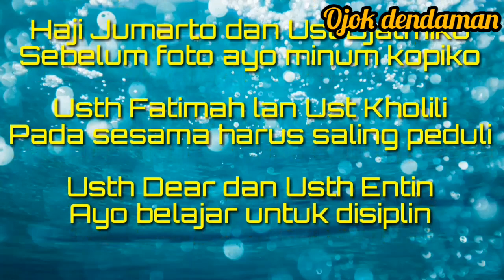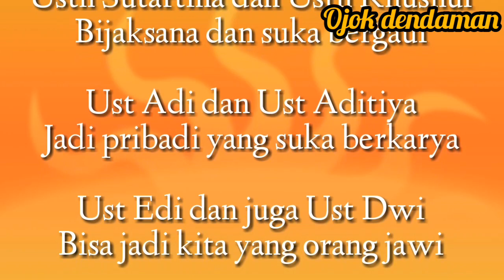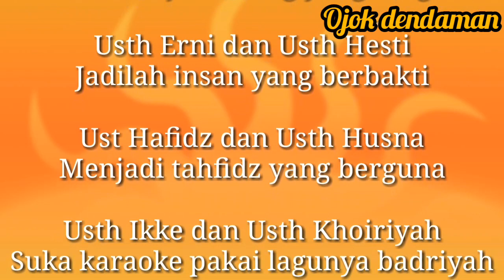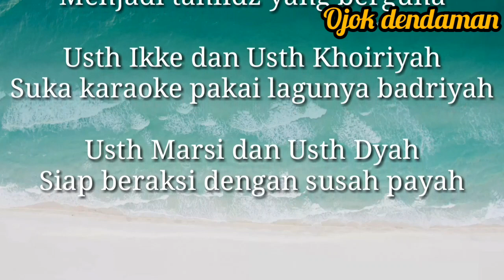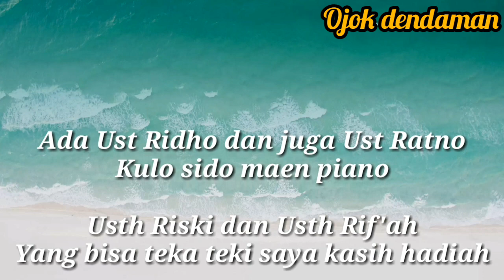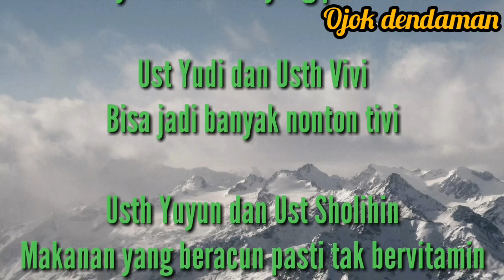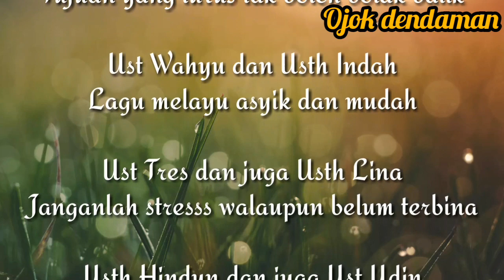Siapa Yang Suka Lihat Film Spombob ?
Untuk lebih mengenal dan tau pada para pengajar/guru di SD Al-Furqan Jember

Maka saya mempunyai inisiatif sebagai mana video ini

Semoga bermanfaat